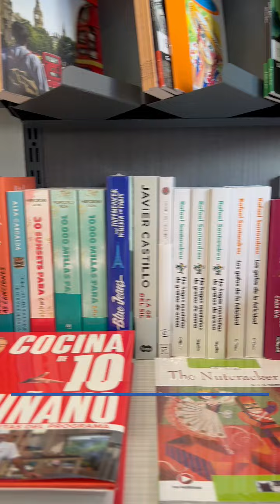🫂 GENT DE CARLET: SOM COMERÇ, SOM CARLET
👉 Parlem amb Maite Casas, presidenta de ‘Som Comerç, Som Carlet’, per a conéixer la nova associació de comerciants i promoure els establiments de proximitat.

🎁 Troba el regal perfecte per al Dia de la Mare, amb la millor qualitat, als negocis de la nostra ciutat.

🤝 Fomentem el comerç de Carlet treballant de la mà amb totes les persones que sempre ens ofereixen el millor que tenen.